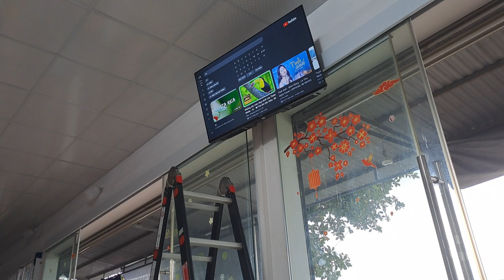2024 CHIEKO OLED 43 unboxing and wall mounting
Wish you all happy new day
© Copyright by nghia Production ☞ Do not Reup